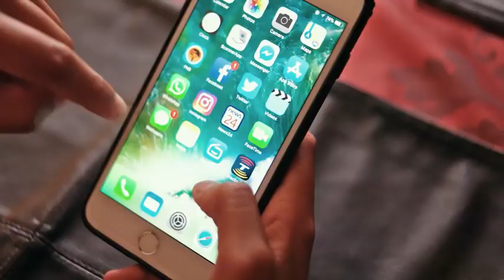King Monada Ft. Dr Malinga - Cancela (Official Video)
King Monada, Dr Malinga,
Dr Malinga - King Monada,
King Monada - Dr Malinga mp3,
Dr Malinga - King Monada mp3,
Dr Malinga - King Monada mp3 download,
king monada songs, king monada 2021,
Dr Malinga, King Monada - Dr Malinga,
King Monada ft Dr Malinga,
King Monada
King Monada X  Dr Malinga
Sudáfrica
músic